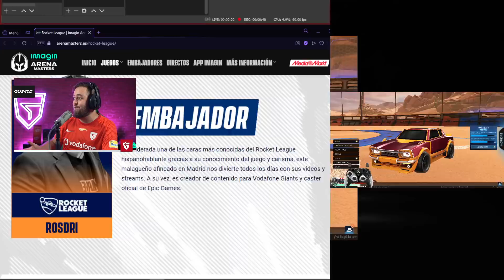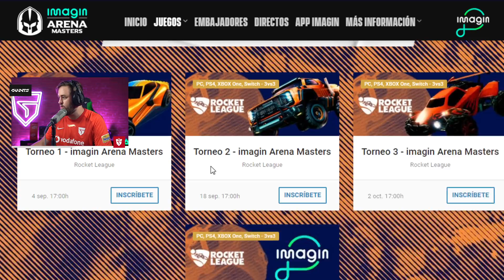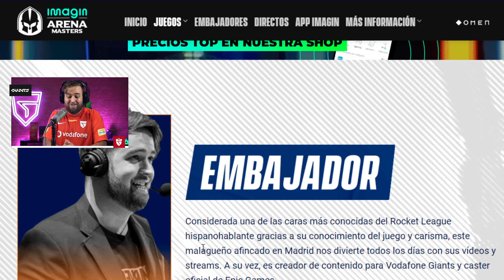El DINGO va ESPECTACULAR *con remontada épica* 🔥 Road to GC en Rocket League 1vs1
- Torneazo de 3600€ de premio.
- 4 Clasificatorios y unos playoffs. Yo comento en mi canal las finales de los clasis y la fase de play offs.
- Te puedes apuntar solo o con equipo.